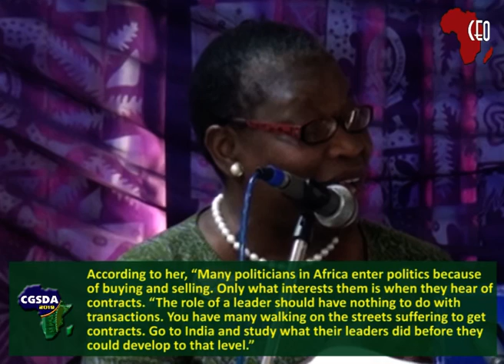CGSDA 2019: Keynote by Dr. OBY EZEKWESILI at the Pan -Africa International Conference